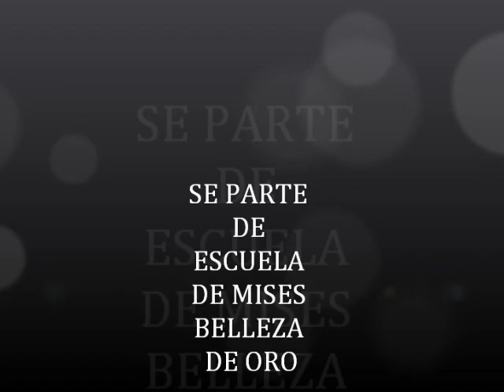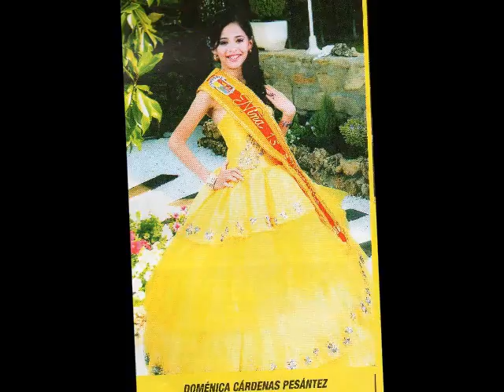PELICULA BELLEZAS DE ORO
Escuela de misses bellezas de oro... se parte de nuestra escuela y atrete a brillar con luz propia